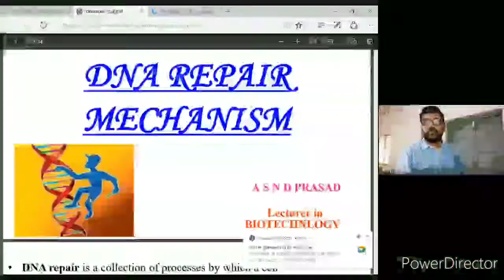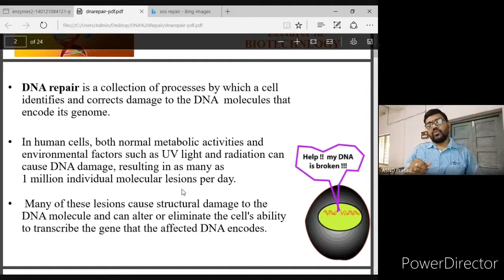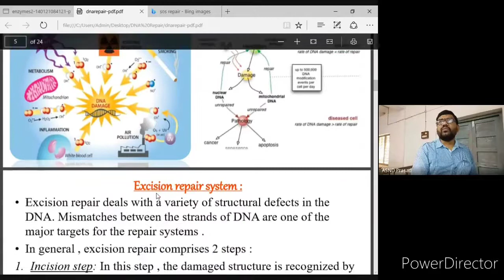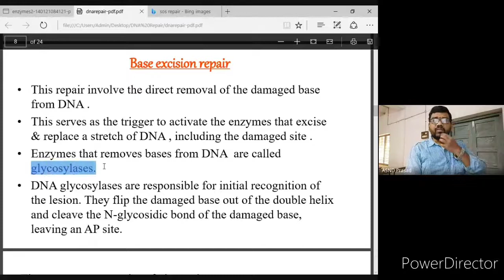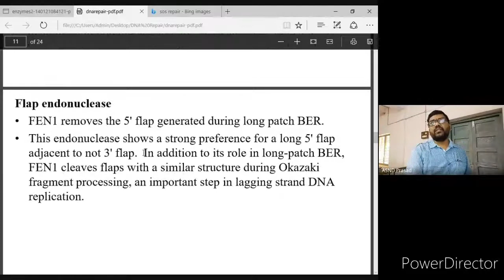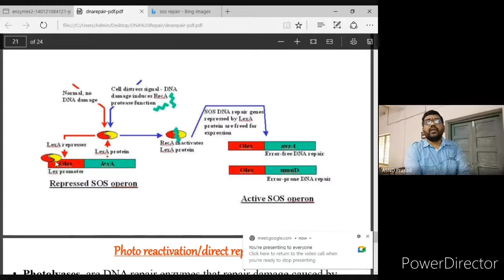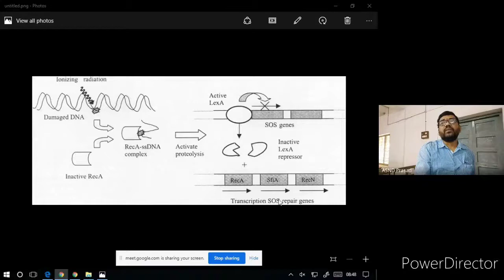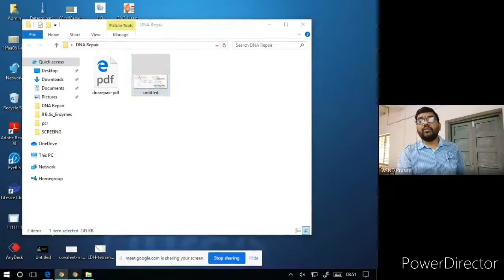DNA Repair Mechanism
III B.Sc||Sem-V||Biotechnology||Paper_V-A||